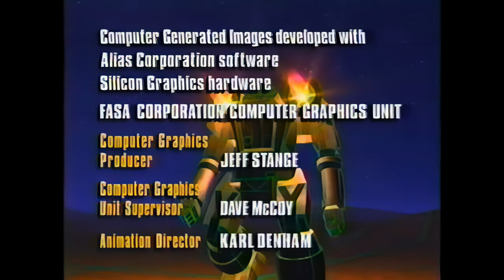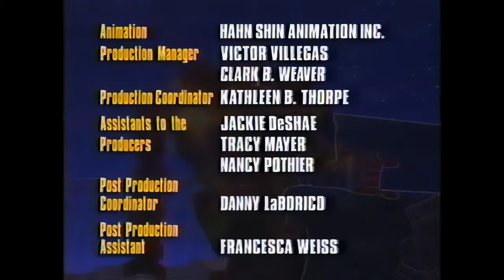BattleTech Cartoon | Episode 6 [Remastered]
Episode 6 | "Protect and Serve" from BattleTech: The Animated Series by Saban Entertainment

Full Cast & Crew for BattleTech: The Animated Series on IMDB

Remaster produced and published by Travis Gardner at Renegade HPG on YouTube

The remastering project is the brainchild @ArtofBattletech on Twitter. Special thanks goes to him and everyone else that supported our efforts to return this series to a state in which it can be enjoyed by both it's original fans and a new generation.

The story, art and characters therein are the property of either The Topps Company, Inc., Catalyst Game Labs, or The Walt Disney Company (or some combination thereto). These remastered episodes of BattleTech: The Animated Series are 100% unofficial and in no way endorsed by the rights holders. I make no claim of ownership to the source material.

Special thanks to those in the community that have helped preserve these cartoons until now:
and /u/Aura-Z on Reddit